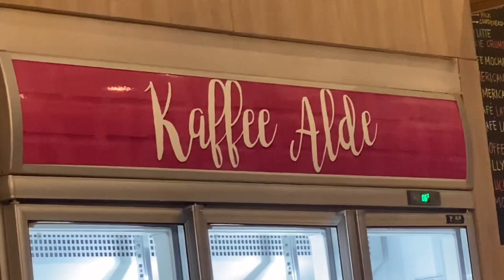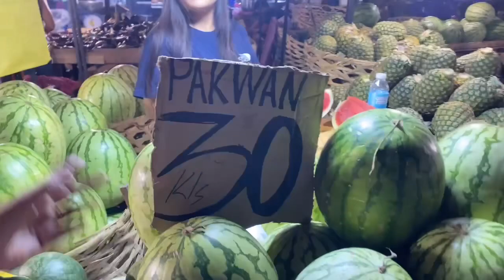REMINISCHING PAST @ CAFE ALDE, THEREAFTER WENT TO CARBON NIGHT MARKET, CHEAP& FRESH FRUITS& VEGIE